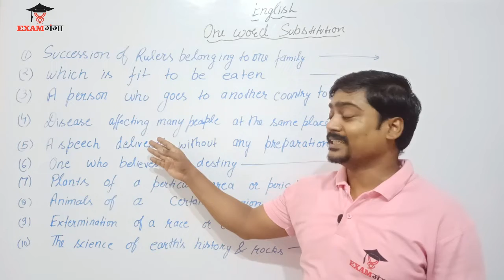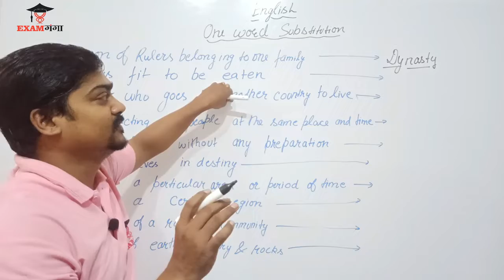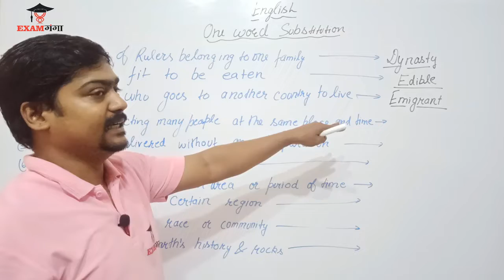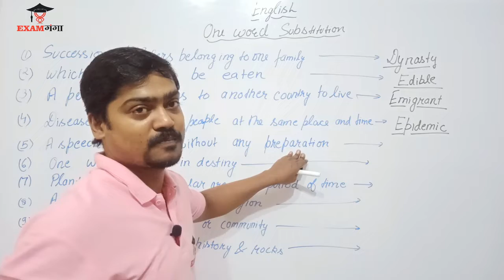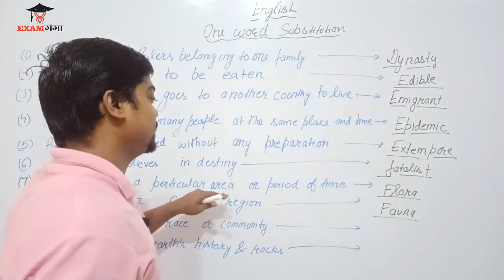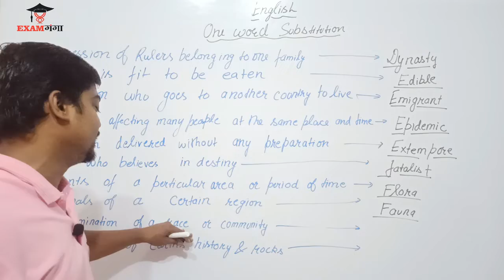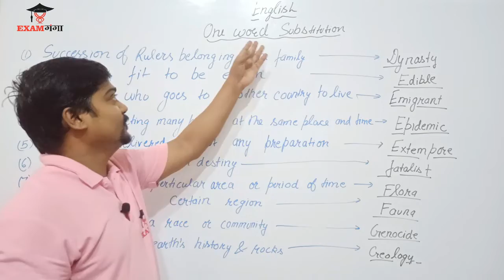One Word Substitution | Very Important for All Exams | English Grammar | Exam Ganga | By Shyam Sir